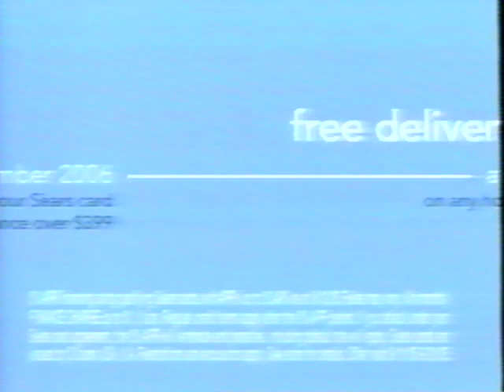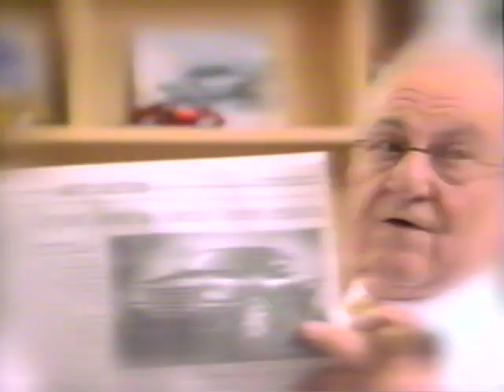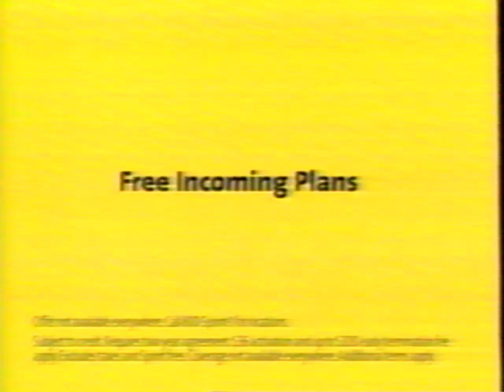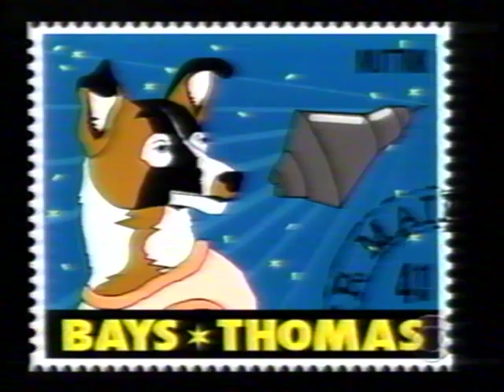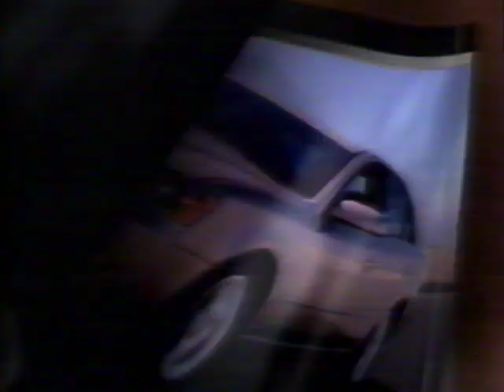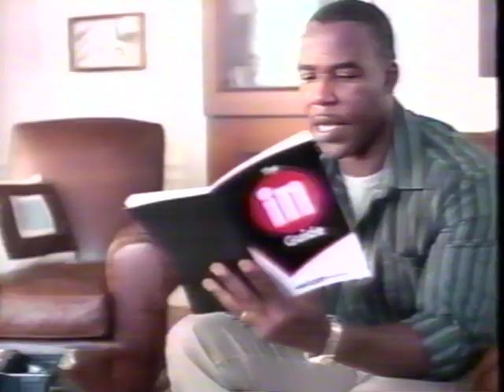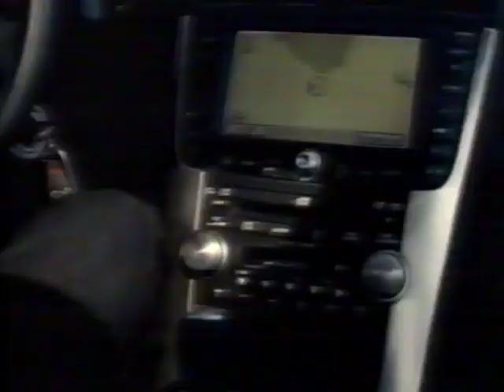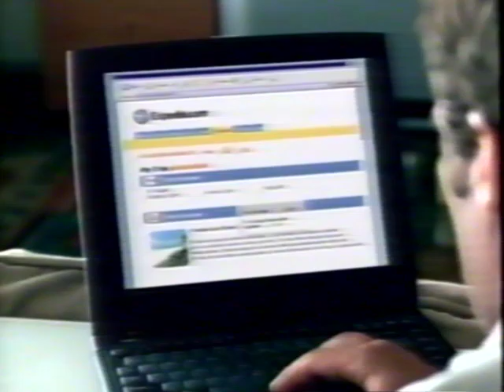(September 19, 2005) KKTV-TV [DT] 11 CBS Colorado Springs/Pueblo Commercials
Here are some commercials that aired during episodes of The King of Queens, How I Met Your Mother, Two And a Half Men & Out of Practice:

1. Sears
2. Denny’s
3. T-Mobile
4. Nasonex Nasal Spray
5. How I Met Your Mother CBS promo
6. NCIS CBS promo
7. KKTV 11 Online promo
8. Jeep/Chrysler
9. Audi A6
10. 11 News at 10:00pm promo bumper
11. TIAA/CREF Financial Services
12. Expedia
13. Chevrolet Impala
14. Chevy Impala logo on CBS
15. Hanley Productions/CBS Productions/Sony Pictures Television (2005)
16. Split-Screen Credits
17. Late Show with David Letterman promo bumper
18. (same as #13 & #3)
19. Leap Frog's Leapster
20. Chase Banking
21. (same as #6)
22. Survivor: Guatemala CBS promo
23. Chevrolet Impala #2
24. Sprint
25. (same as #2 & #14)
26. Two and A Half Men CBS promo
27. Still Standing & Yes, Dear CBS promo
28. Volkswagen Passat
29. The Greatest Game Ever Played TV trailer
30. (same as #11)
31. Enterprise Rent-A-Car
32. Big Brother 6 CBS promo
33. Bays-Thomas/20th Century Fox Television (2005)
34. (same as #16)
35. KKTV 11 News' Friday Night End Zone promo
36. Toyota Vehicles
37. Progressive Insurance
38. Hyundai Sonata
39. (same as #10)
40. NCIS CBS promo bumper
42. DHL
43. Dyson Vacuum
44. Chicken Little TV trailer
45. (same as #6 & #22)
46. JCPenney
47. Hummer H3
48. Verizon Wireless
49. Out of Practice CBS promo
50. CSI: Miami CBS promo
51. (same as #27)
52. 11 News at 10:00pm General promo
53. Acura TL
54. Colorado Springs Children's Hospital
55. (same as #10)
56. Volkswagen Passat
57. 11 News Edward R. Murrow Award promo
58. Chuck Lorre Productions/The Tannenbaum Company/Warner Bros. Television (2005)
59. (same as #16)
60. Big Brother 6 CBS promo bumper
61. Lowe’s Home Improvement Warehouse
62. 7-Up Plus
63. (same as #12)
64. Olay In-Shower Body Wash
65. (same as #14)
66. Glade Scented Oils Candles

Video footage courtesy of CosmicWheelzisback at archive.org